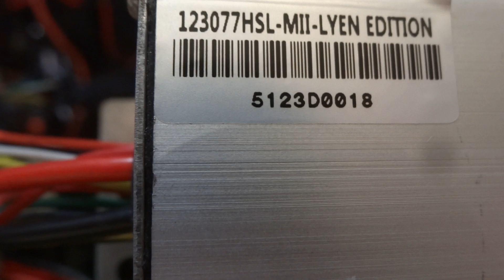Donald S.'s 12 FET 3077 Lyen HSL Sensorless Controller Test Run 5/11/2020